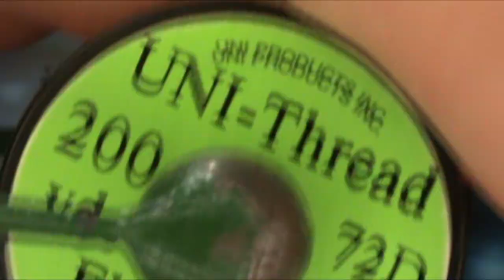Запретная Енисейская Классика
Весенняя мушка. Почему и запретная, что работает в период запрета.
Стабильно с конца Апреля и до середины Июня. Не забываем что ловить в этот период разрешается только с берега и в черте населённых пунктов.